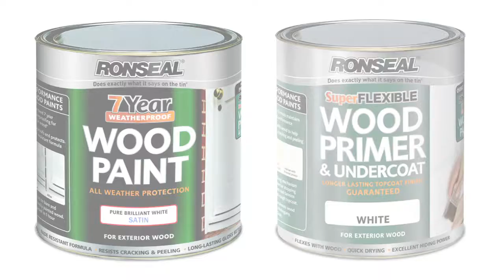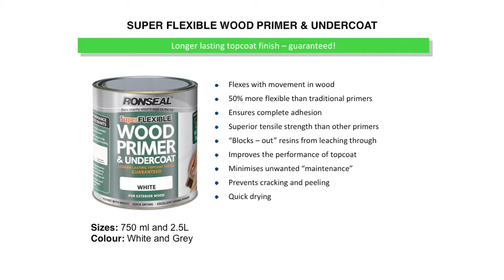Ronseal Exterior Performance Paint